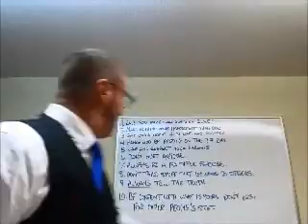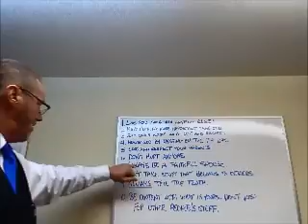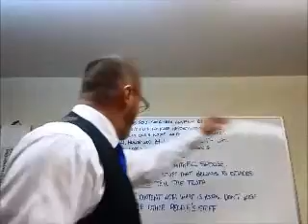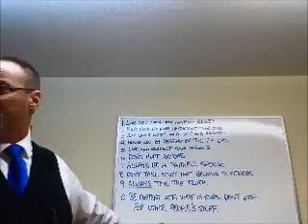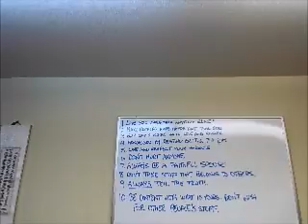Do unto others as you would have done to You